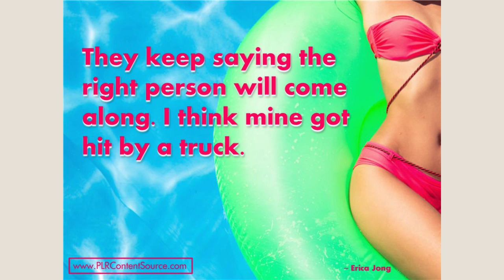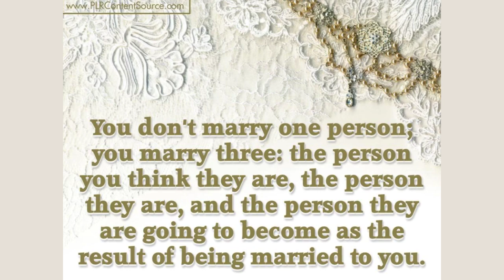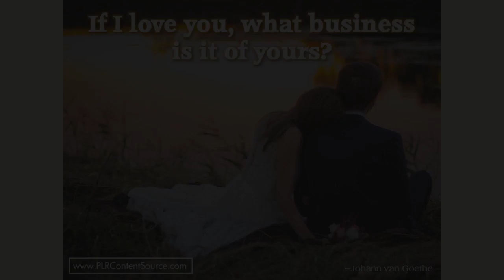Together Forever Words of Wisdom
Together Forever words of wisdom that will make you think, smile and inspire you to get through your day with a spring in your step. If you appreciate this content, you can find lots more like it, that you are free to customize for your own purposes, at my site.